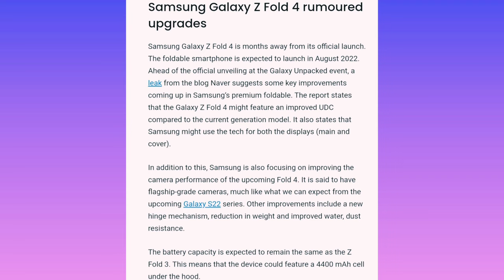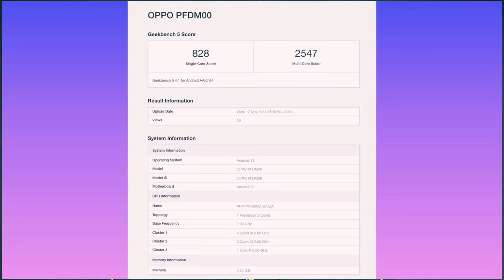Tech News- Samsung Z fold 4 ,flip 4 , Moto G41,51,71 , Oneplus 10 pro , oppo Reno 7 pro ,